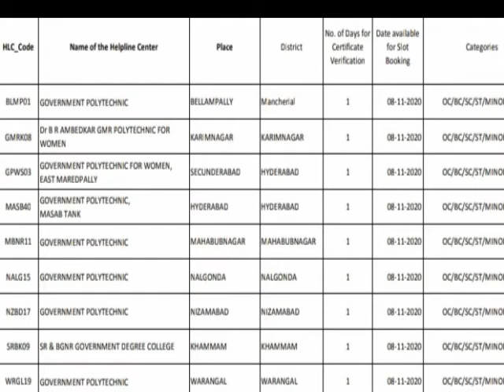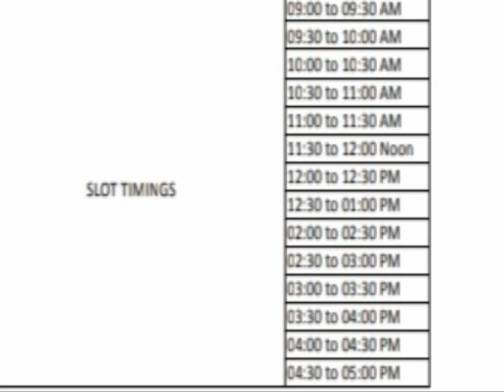TS EAMCET-2020 FINAL Special Phase Counciling Slot Booking Timings&Helpline Centres WatchThis Video